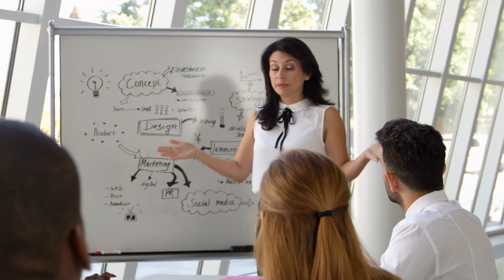The Narcissist's GREATEST FEAR After They Discard You